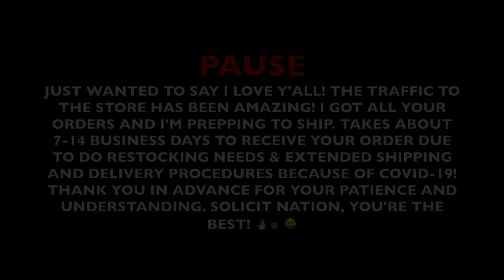Finally EXPOSING Secrets! (TRUTH OR DRINK!) | EZEE X NATALIE | UNSOLICITED TRUTH "REACTION-MAS" #4☃️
***CHECK OUT FULL VIDEO ON EZEE X NATALIE YOUTUBE CHANNEL***

~SHOP UNSOLICITED~
*STORE LINK*

GRAND OPENING DECEMBER 1, 2020!!!

~SOCIAL MEDIA~
TW: @unsolicitdtruth (no E)